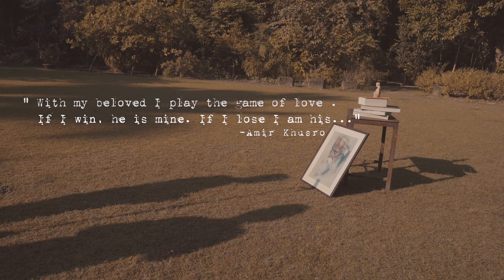NOY NOY E MODHUR KHELA | SOURENDRO-SOUMYOJIT FEAT ARSHAD ALI KHAN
The power of music doubles when it is made to share the beautiful message of hope!

In collaboration with the very talented Arshad Ali Khan, we bring to you our rendition of the Rabindra sangeet 'Noy noy e modhur khela'

Credits
Original song and lyrics :Rabindranath Tagore
Cover by Sourendro-Soumyojit
Released on S&S music on 2020
Vocals -Soumyojit Das & Arshad Ali Khan
Music Design -Sourendro -Soumyojit
Piano -Sourendro
Choir programming -Asish kumar Das
Choir -Sneha , Tamalika, Sangeeta , Argha, Biswaroop, Saikat
Drums -Himadri Sekhar Das
Sound recorded and mixed -Goutam Basu
Studio - Vibrations
Production Manager -Subhas Das
Videography -Mirrorless productions
Thanks to Smt Lata Bajoria